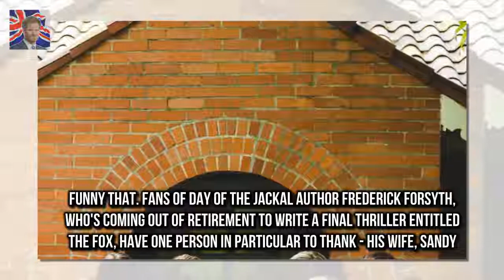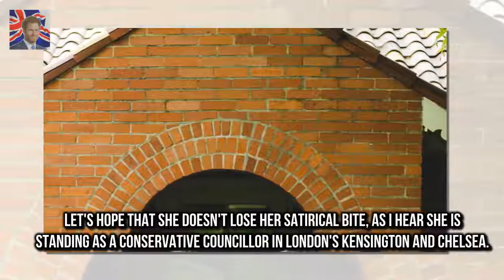Queens bridesmaid back in own bed after hospital ordeal The Queens bridesmaid Lady Pamela Hicks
The Queens bridesmaid Lady Pamela Hicks is convalescing at home in Oxfordshire after spending 20 hours on an NHS trolley waiting for a hospital bed after contracting pneumonia
The 88-year-old daughter of Earl Mountbatten was pictured in bed enjoying home comforts such as a scone with jam a KitKat and tea served from a china pot

Although Prince William is widely expe Prince Harry HASNT asked Prince William to be his best man :
It was another day another bikini for Instagram mo Pia Muehlenbeck is a goddess in a green bikini :